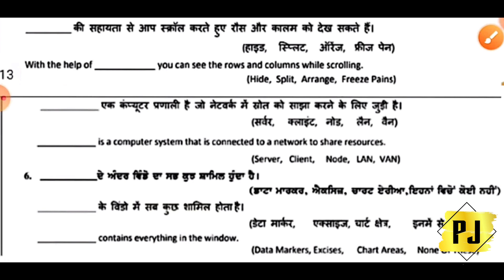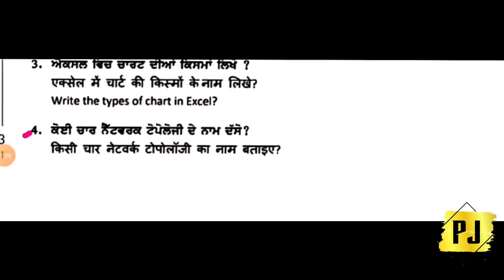PSEB 9th computer paper solution, PSEB 9th| Punjab board computer | PSEB board class 9th computer